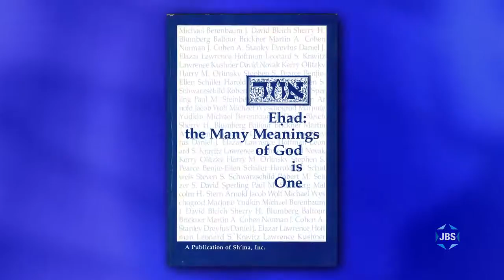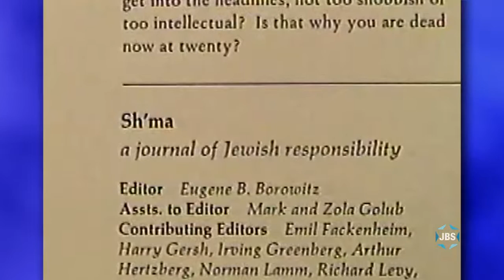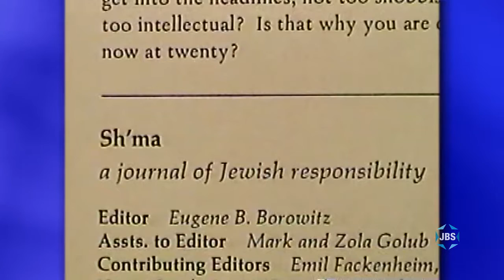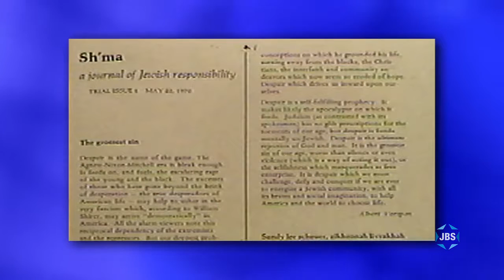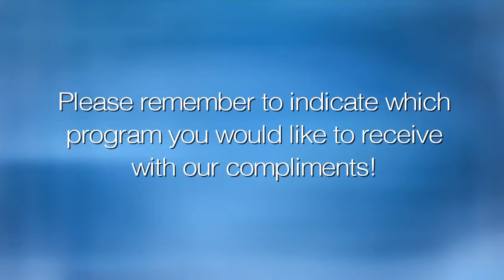In Memory: Eugene B. Borowitz z"l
Yitz Greenberg and David Ellenson join Mark S. Golub in tribute to an iconic thinker and theologian Rabbi Dr. Eugene B. Borowitz, who helped shape the philosophy of modern liberal Judaism while influencing a generation of Reform rabbis at HUC-JIR in NY.